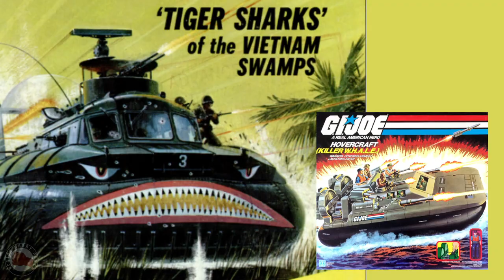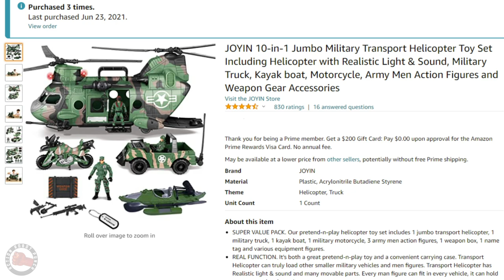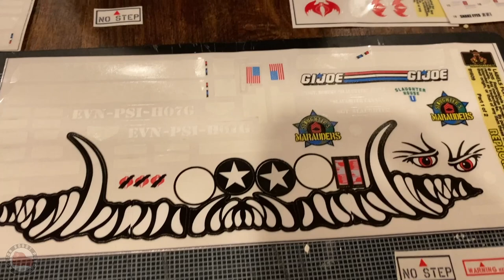Gi Joe Chinook Transport Helicopter - Simple How To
Gi Joe and Cobra have always needed a heavy transport helicopter. With a little paint and stickers we'll convert this Joyin Jumbo Heli.
(etsy link)